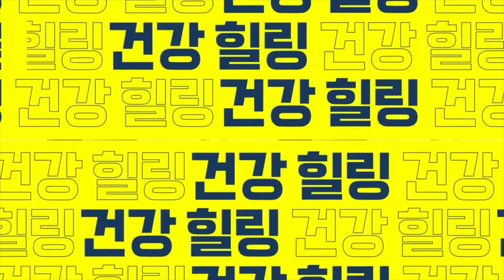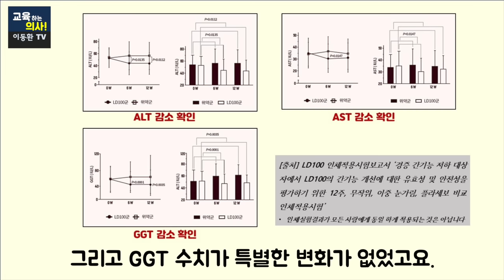지방간 자가치료 가능합니다. 이렇게 해야 간이 살아납니다. 약 없이 지방간 없애는 가장 확실한 방법.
“간에 낀 끈적한 지방 싹 사라집니다” 이미 생긴 지방간 집에서 치료하는 법. 지방간 자가치료 가능합니다. 이렇게 해야 간이 살아납니다. 약 없이 지방간 없애는 가장 확실한 방법.
00:00 오늘의 주제 소개
01:15 지방간이란?
02:16 지방간의 분류
02:55 지방간 치료 방법
04:01 지방간 운동 방법
04:43 간 건강에 도움이 되는 영양소
06:04 간 효소 수치 3가지
06:47 LD100 복용 효과
07:52 LD100 제품 구입시 확인해야할 3가지